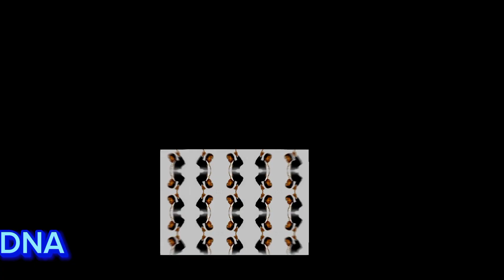Pti Chairman Imran Khan And Toshakhana Case|کیا عمران خان نا اہلی سے بچ پائیں گے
Pti Chairman Imran Khan latest news
Imran Khan and toshakhana case updates
PTI challenge the session court decision in Islamabad high Court
Latest update about Imran Khan
Supreme court rejected the review and jujment act bill
     For latest news and updates subscrib our channel DNA Pakistan 👍